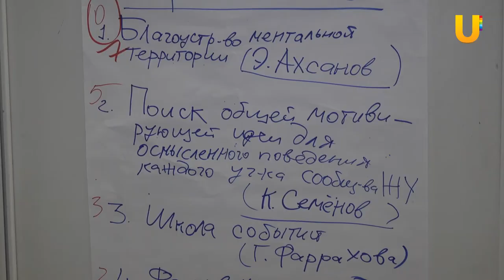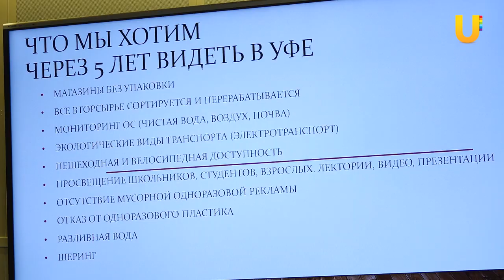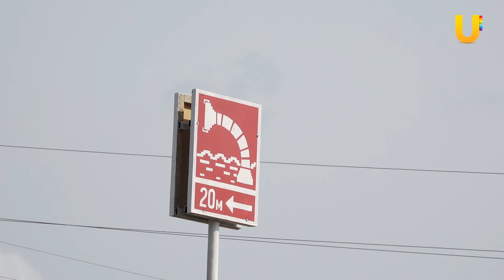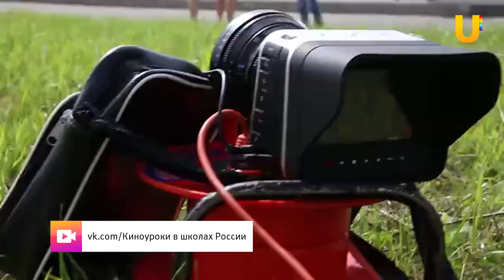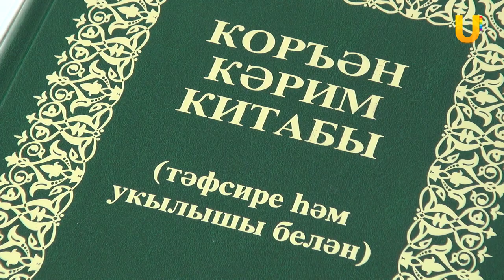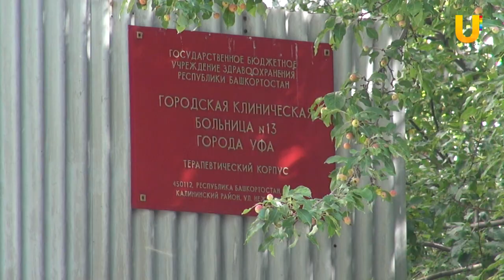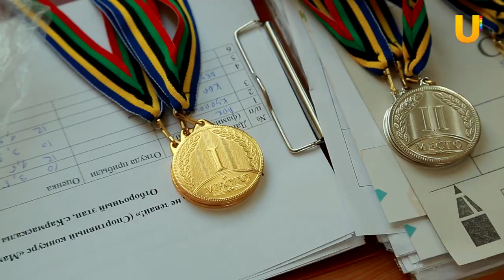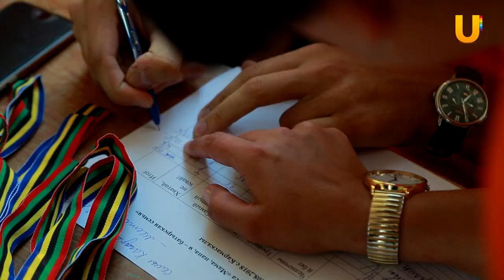UTV. Новости Уфы 7.09.2018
Сегодня в выпуске:
- “Салавата многовато”. К каким выводам пришли участники форума “Живая Уфа”?
- Башкирские школьники примут участие во Всероссийском кинопроекте
- Жители Уфы остались без детской площадки. Власти города отдали участок коммерсанту
- В уфимской больнице открыли молельные комнаты для православных и мусульман